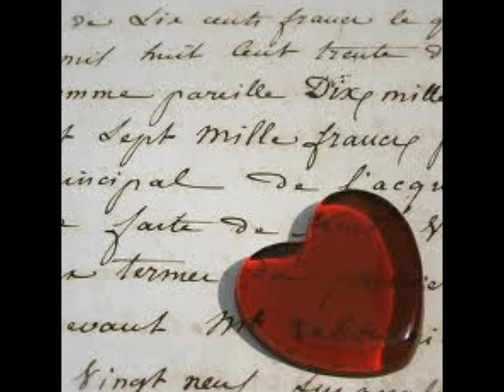SANURA HIC BIR ZAMAN